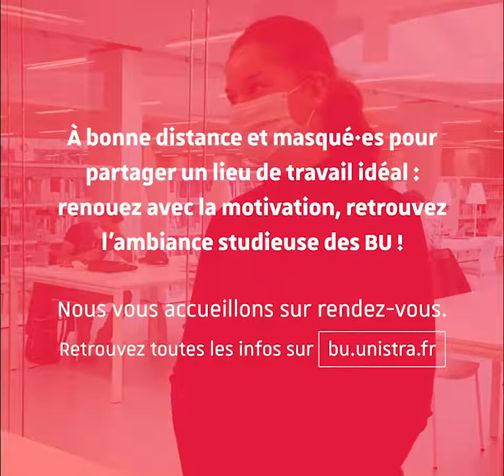LesBUsontOuvertes | Témoignage de Mathilde à la bibliothèque du Pege